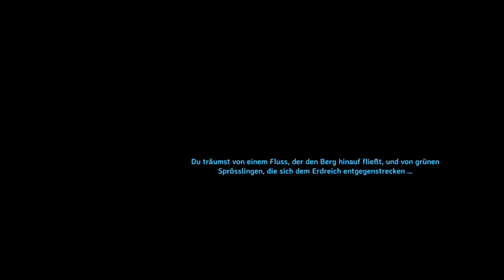Valheim 013: Wir farmen Kupfer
Kloppen, hauen und an das Kupfer denken.